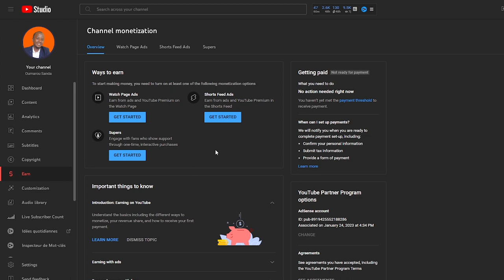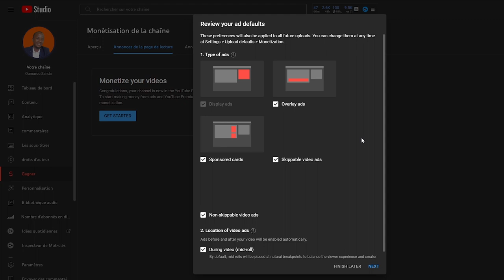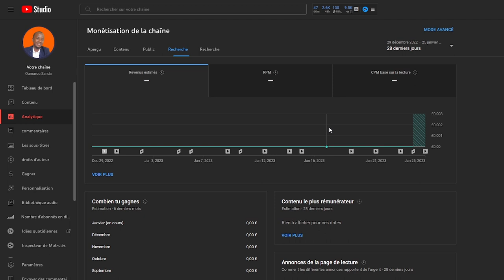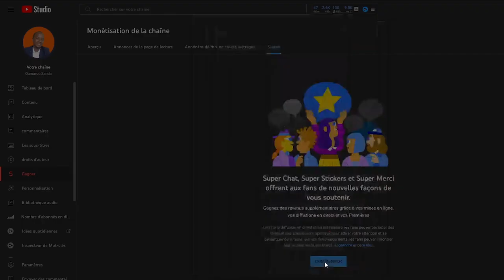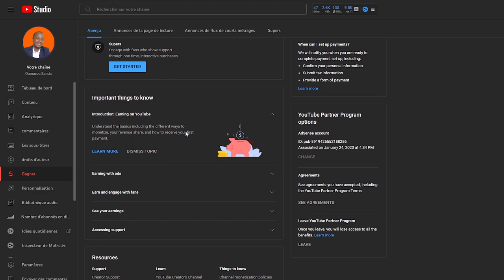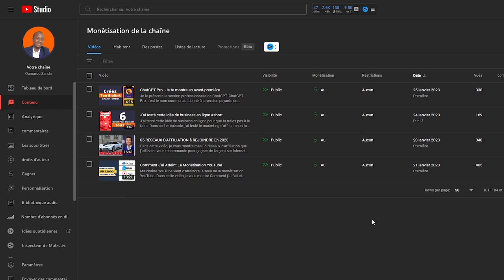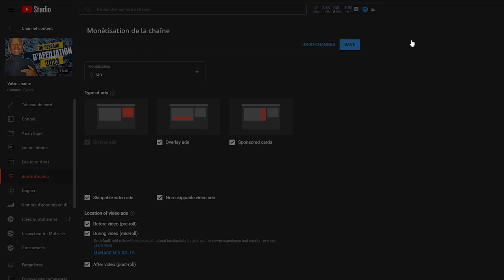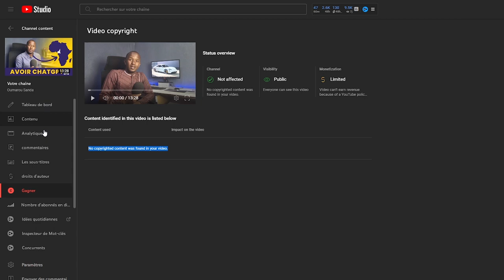Monétisation YouTube : Comment Placer Des Publicités Dans Ses Vidéos Youtube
Veux-tu savoir comment placer des publicités sur tes vidéos YouTube et monétiser ta chaîne ? Regarde cette vidéo pour découvrir les étapes simples à suivre. Tu apprendras comment t'inscrire au programme Partenaire YouTube, comment configurer tes paramètres de monétisation et comment choisir les bons annonceurs pour ton contenu. Suis ces instructions pour maximiser tes gains et faire de ta chaîne YouTube une source de revenus supplémentaires.